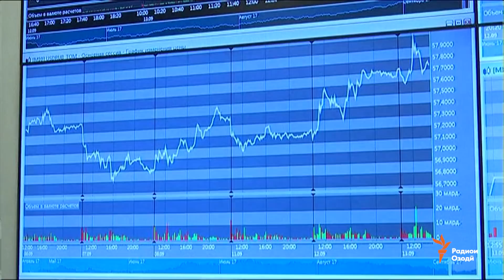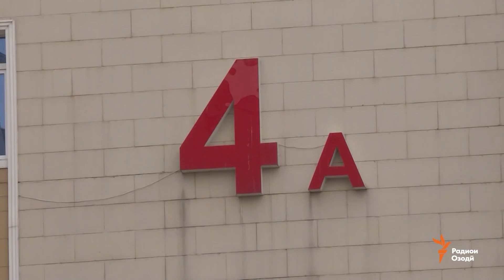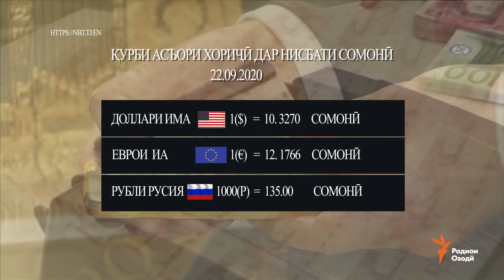Навиди бомдодии 22-уми сентябри соли 2020